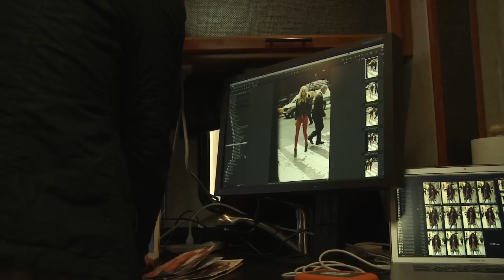AUGUST 2011 NEW YORK CITY PHOTO SHOOT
August is a jean-ious month, Express fashion fans. When jeans meet shirts, get spotted on the street together with sheer cat-itude and come out of the blue, amazing style happens. Watch bold, unexpected color give denim highrise glam while effortless attitude is redefined for the well-dressed man in deep, dark denim hues.